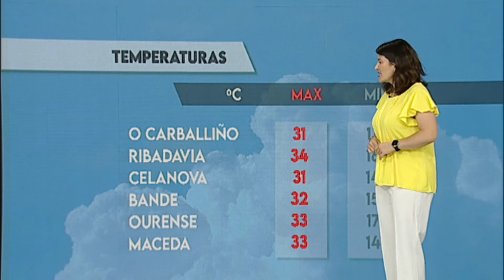¿Qué tiempo hará este martes en Ourense?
Susana Bayo adelanta la previsión del tiempo para este martes 14 de junio en toda la provincia de Ourense. También explica cómo estará el día en el resto de Galicia y del país.